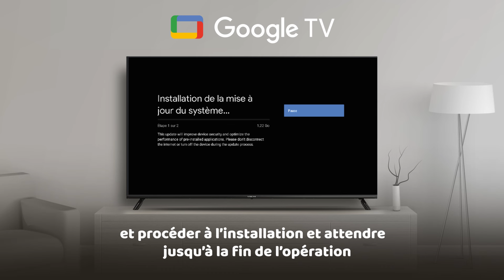Mise à Jour "Google TV STREAM" de l'Android 11 à l'Android 14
Suivez la vidéo explicative "kifesh Temchi", afin de connaitre les étapes à suivre pour mettre à jour votre Smart Google TV STREAM, et de passer de l'Android 11 à l'Android 14.

Visitez notre site web et consultez le lien suivant afin de connaitre les modèles concernés par cette mise à jour.

Pour plus d'information, nous mettons à votre disposition le numéro de notre service client, disponible de 8h à 16h, de dimanche à jeudi : 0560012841.